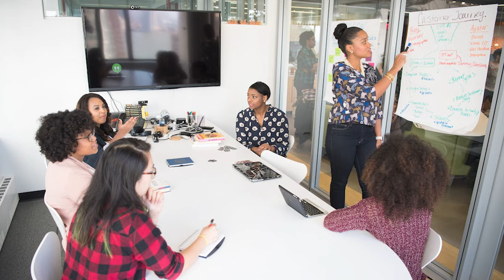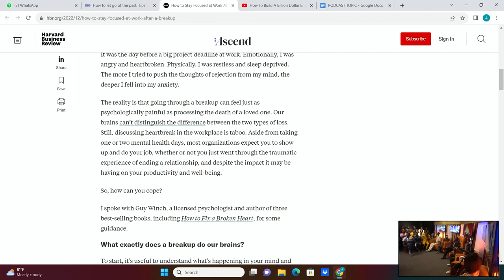Ultimate Betrayal: A Pastor's Heartbreaking Story [MUST WATCH] || EP 36